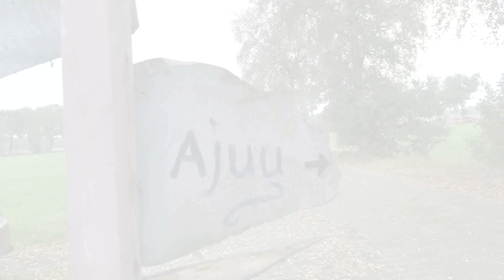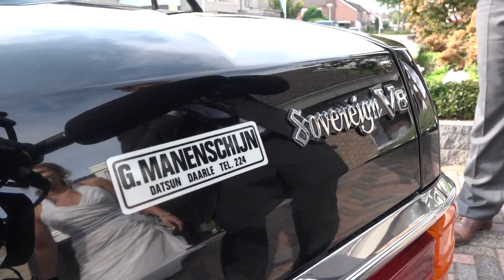Impressie huwelijksdag van Rick en Aniek